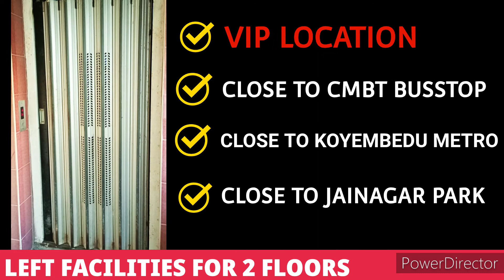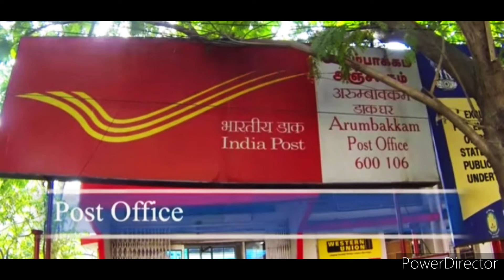PID 63/ARUMBAKKAM 2BHK FLAT/1045 SQFT/PRICE ₹70L ONWARDS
* Bank e-Auction Sale *

*Property  ID GRS 3*

*ALL Bank Auction Properrties *

2 BHK Residential Flat

     *ARUMBAKKAM*
          JAI Nagar

2 BHK Flat

 with 351Sqft UDS

Property on Grnd flr

Total G+2 Floors

30 Feet main  Road

 Parking Available

Close to CMBT Bus stand

Close to Koyembedu metro Station

Close to  Jainagar Park

Possession Vacant

Start  Price 70 Lakhs

EMD Date 19/6/2022 (10%)

*Auction date 22/6/2022(15%)*

If you Interested kindly contact
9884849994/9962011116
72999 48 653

Balance 75% in the next 15 days

 kind